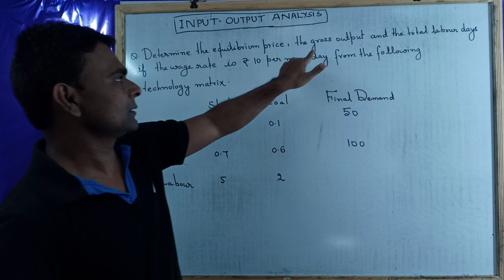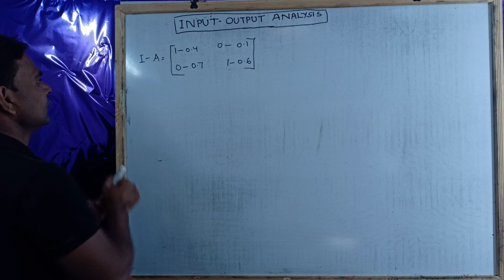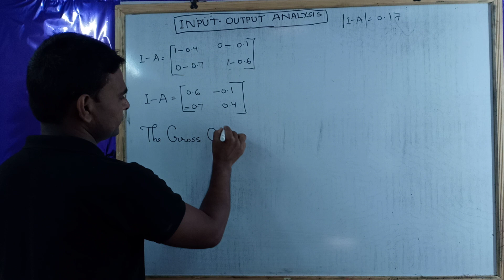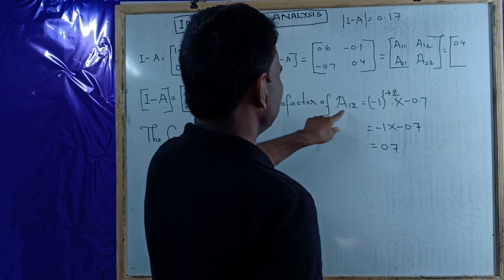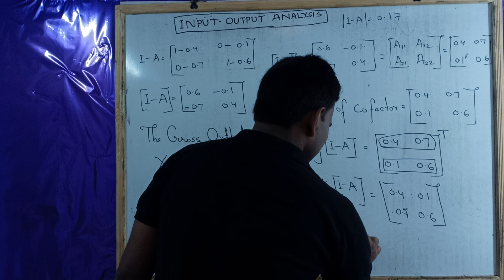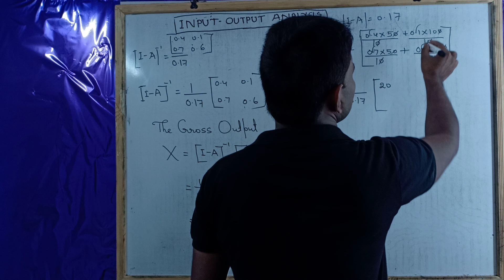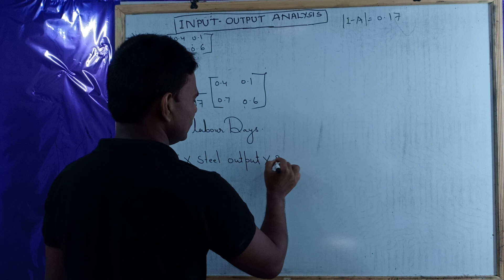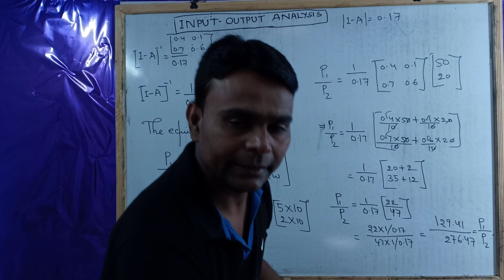Solution Of Technology Matrix 2By2#INPUTS-OUTPUTS ANALYSIS#IGNOU Jitendra Kumar Economics#.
Under this video I have presented a easy comprehensive and complete explanation for inputs-output analysis Solving technology matrix 2by2 determining the Gross output, the Equilibrium prices and total labour days.

My channel Link here to click